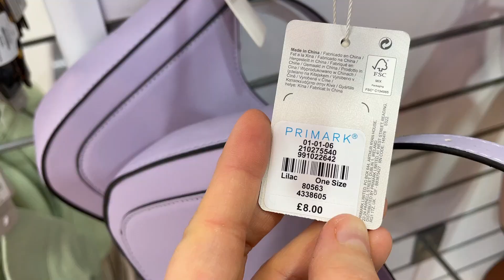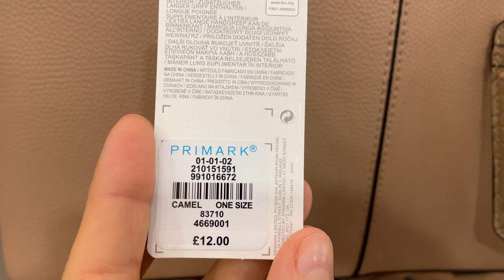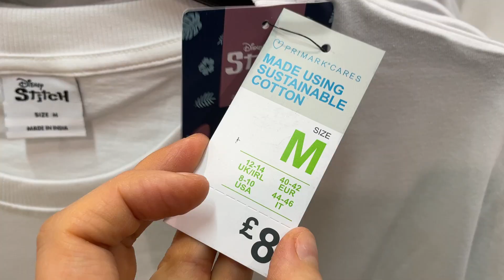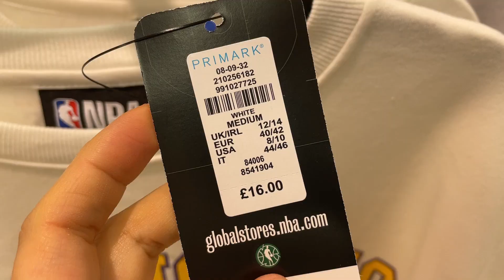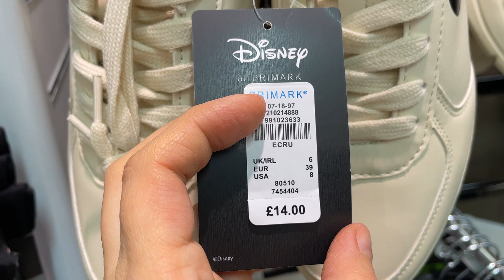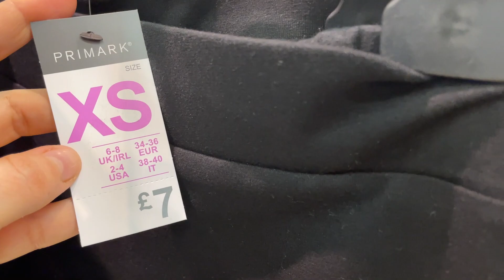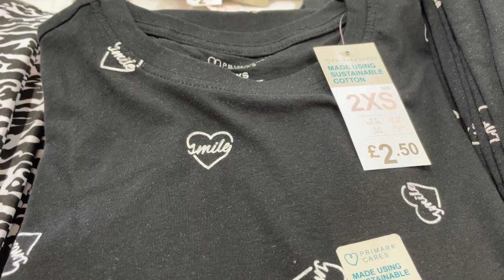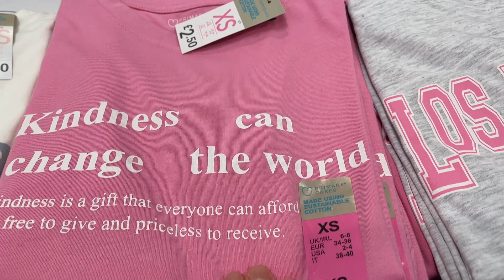PRIMARK NEW COLLECTION - March 2022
Primark Women's New Collection - Watch Primark @AGAWORLD